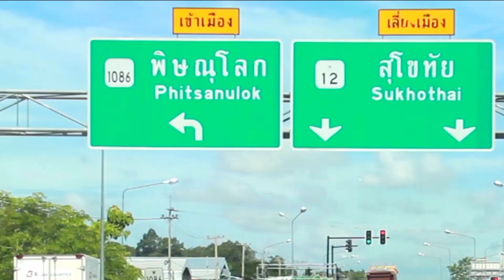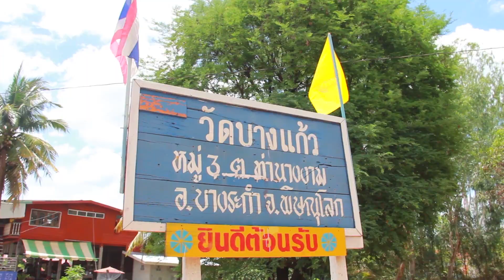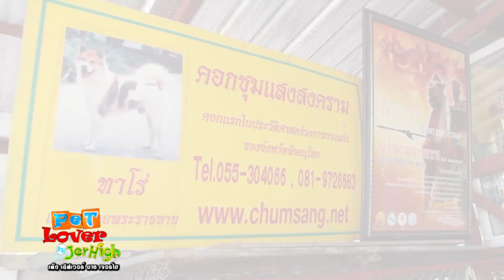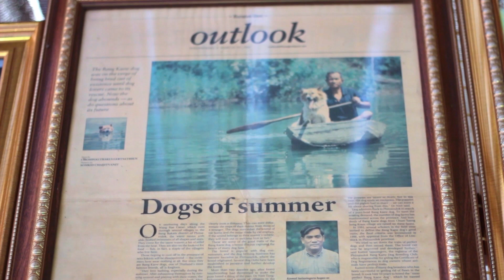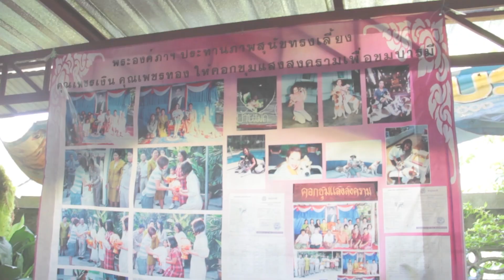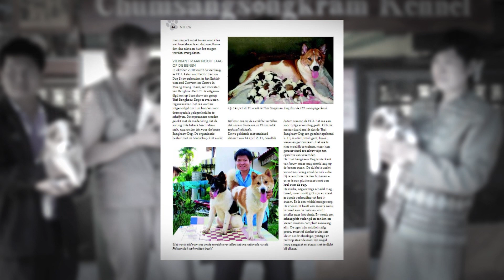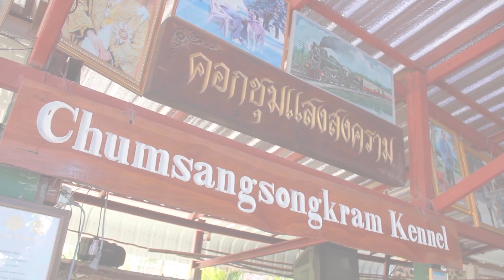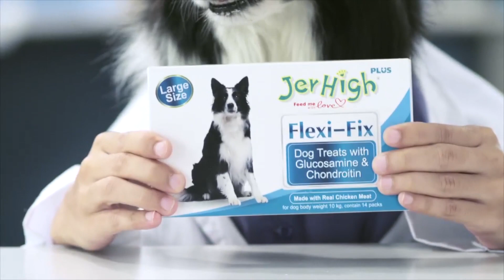Pet Lover by Jerhigh : ตามรอยบางแก้วจังหวัดพิษณุโลก Part1/3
ตอน ตามรอยบางแก้วจังหวัดพิษณุโลก Part1/3